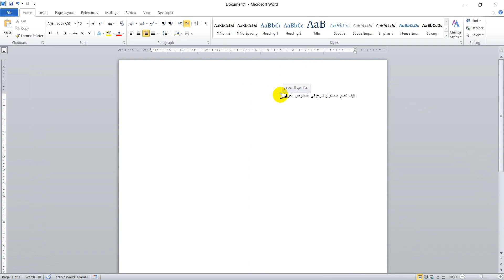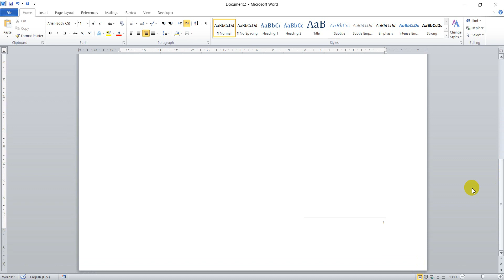how to insert footnote in arabic texts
كيف تضع مصدر للنصوص العربية في المايكروسوفت وورد